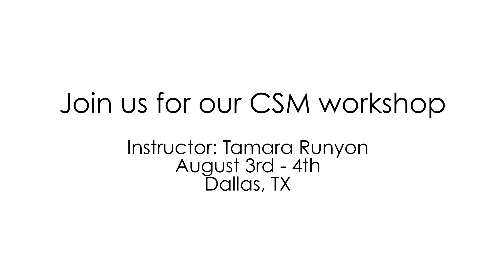Student Testimonial - Troy scrumorg agile scrummaster scrum =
Troy gives his thoughts on Tamara and the Certified Scrum Master class in July 2017.